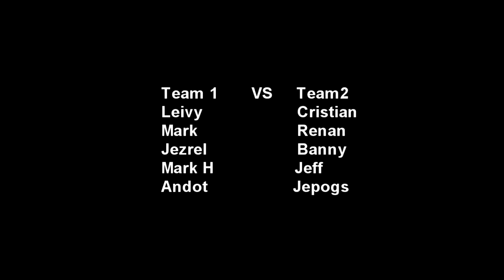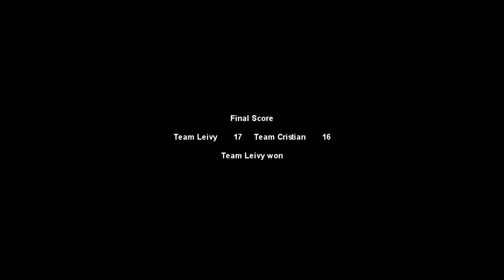Malibu Players | Windward Software Players | QBE Players | One Oasis Cebu | 9-29-2019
Credit to Jepogs for the Video